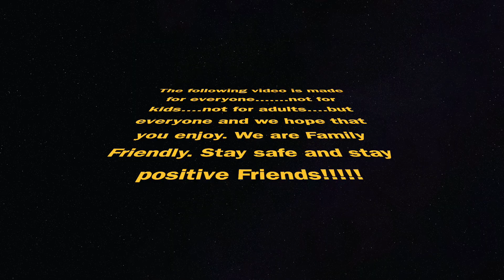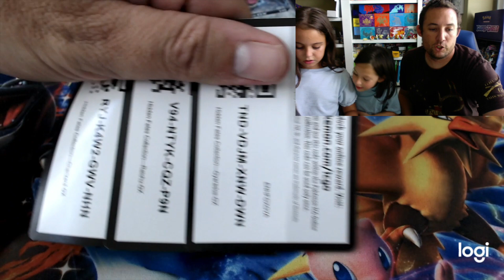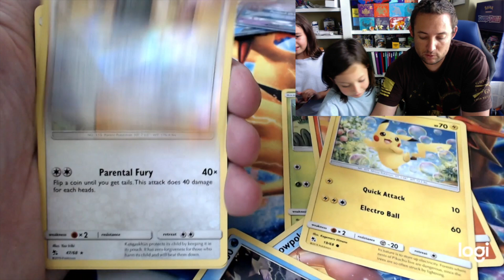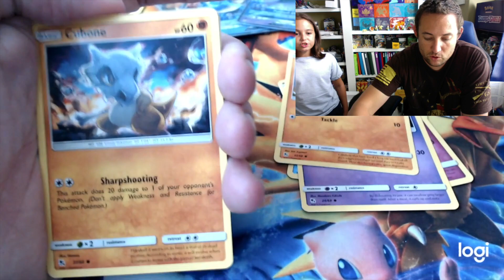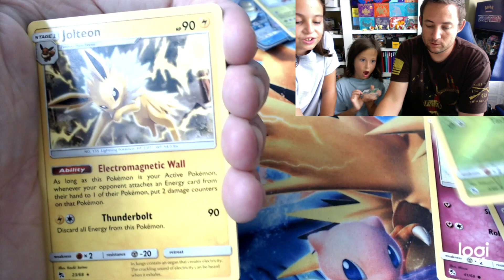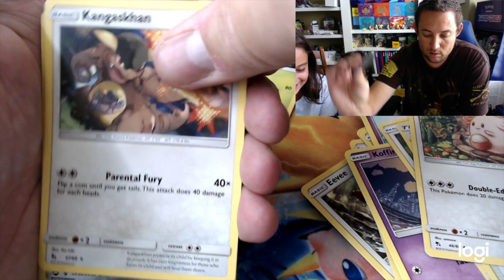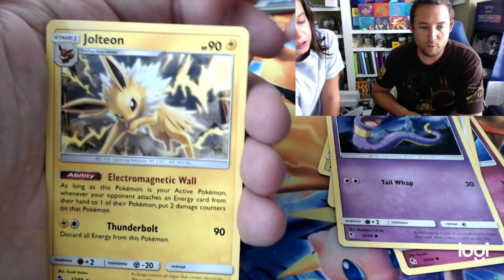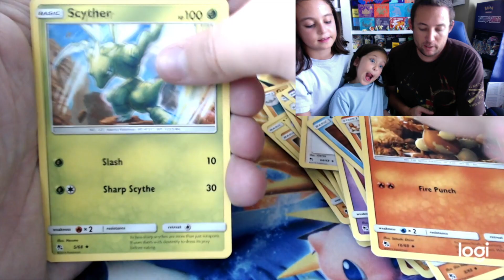3x Pokemon Hidden Fates Box Opening for Charizard Queen's Birthday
Welcome back fellow packbusters to another amazing Pokemon TCG opening with Adam, Bailee, and Addison. Today is Addison's Birthday and we are ripping into some Walmart Exclusive hidden fates boxes. Please make sure to wish Addison a very Happy 9th birthday. We will be doing the 1k subs giveaway on Friday live with the family.